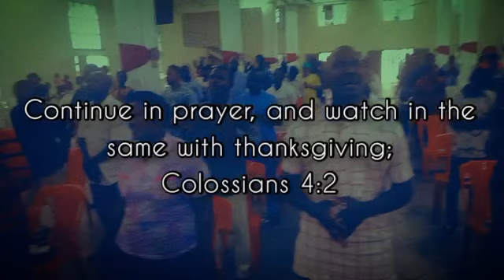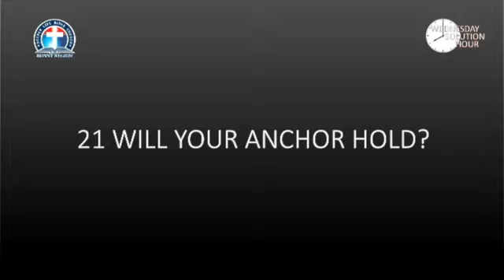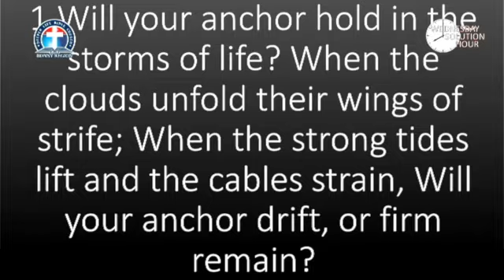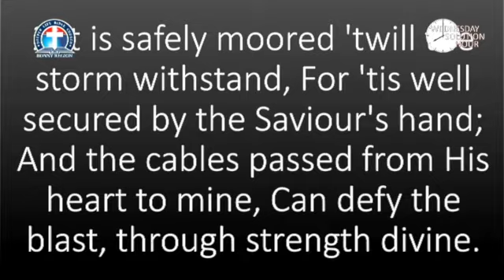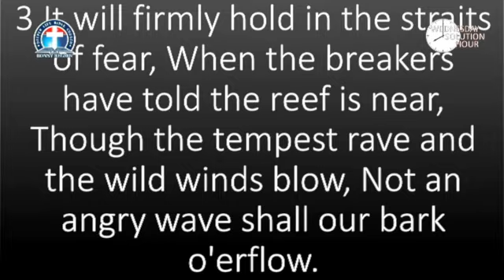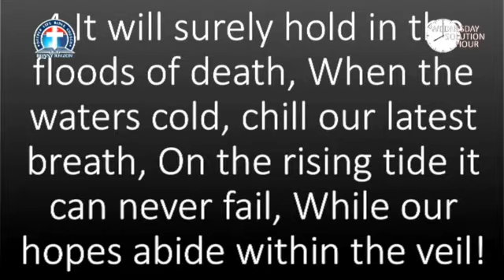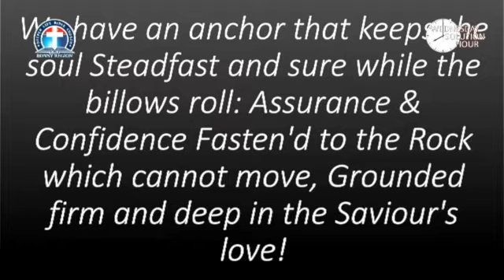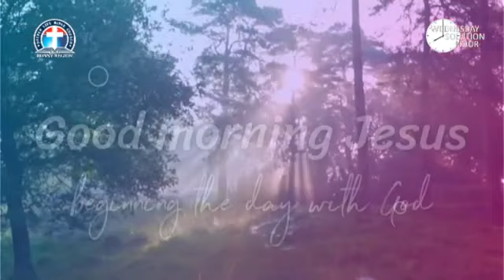Wednesday Solution Hour || Pray Until Something Happens || February 09, 2022